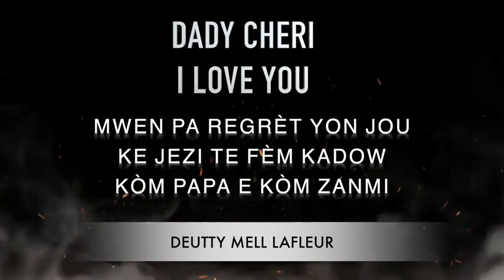Lanmou sosyete a pou mwen fè de mwen yon viktim/Sr Deutty Lafleur